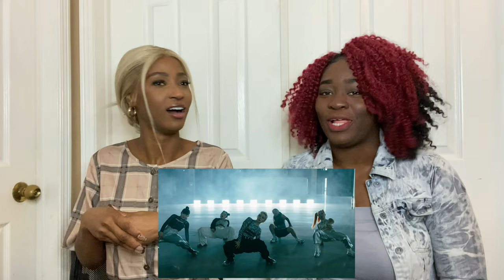JESSI - COLD BLOODED M/V (REACTION)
Here is our reaction to JESSIE- COLD BLOODED
Tell us what other videos to react to in the comment. We really love your support.

Watch other reaction videos in our Youtube Channel